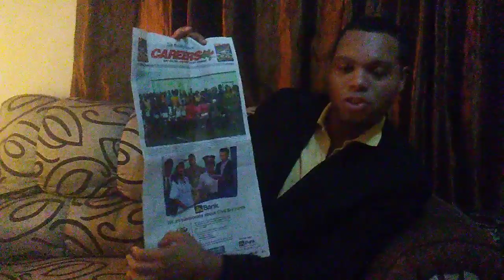If you are a holder of a Degree you should be working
People who have degrees should be either working or they should create a job I believe that if you have a degree and you cannot find a job you need to make one otherwise you are a cruff